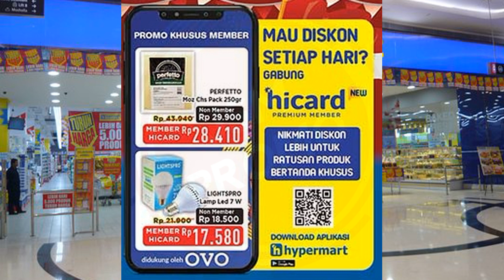Promo Koran Hypermart 9 - 11 Agustus 2022 | Hanya 3 Hari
PROMO Koran Hypermart 9 - 11 Agustus 2022

Promo Hypermart hari ini, Promo koran hypermart , promo selasa rabu kamis hypermart